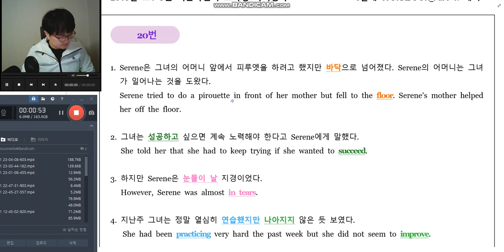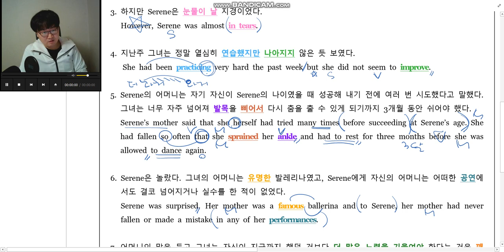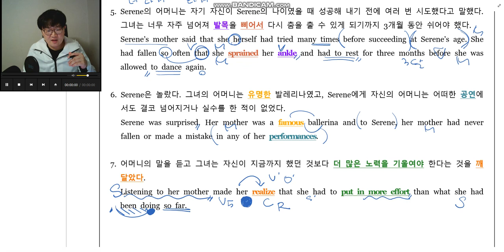고1 수능모의고사 18년03월 20번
MITTO ENGLISH(미토영어/미또영어)
모의고사 지문 해설 강의 입니다.
글 해석 및 글에 대한 기본 이해만을 설명한 강의입니다.
조금은 이해 및 해석이 서툰 학생들을 위해 한글 해석이 있는 지문으로 진행하였습니다.
문제 풀이는 다른 강의로 진행, 논리구조와 답이되는 이유만을 명쾌히 설명드립니다.
수업 전 해석 테스트, 첫문장으로 전개 구조 예상하기, 수업 후 요약본 정리를 충실히 진행 후 담임쌤들에게 보내서 첨삭 받으셔야 합니다. 강의를 듣는 것만으로는 큰 효과가 없습니다. 스스로 정리한 후 첨삭의 과정을 거치야 본인의 자산이 된다는 점을 기억하세요.
...여기 까지 좋은 말로 드렸으니 후딱들 보내세요!